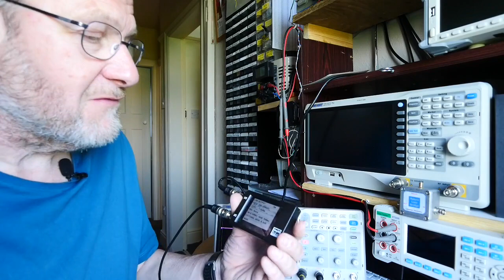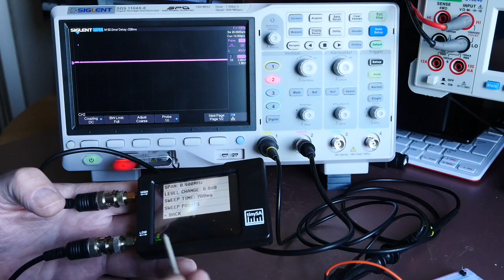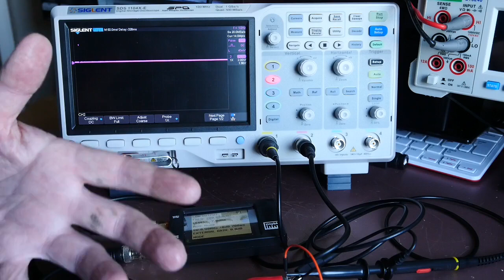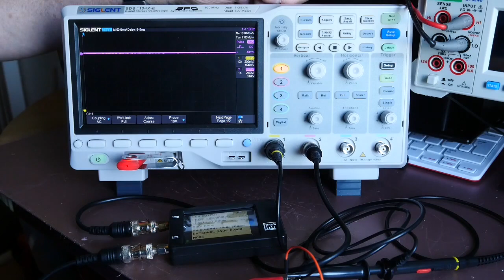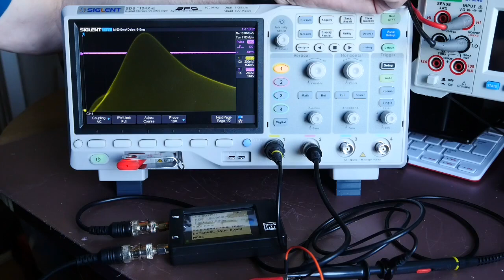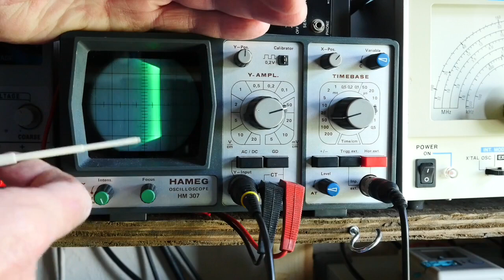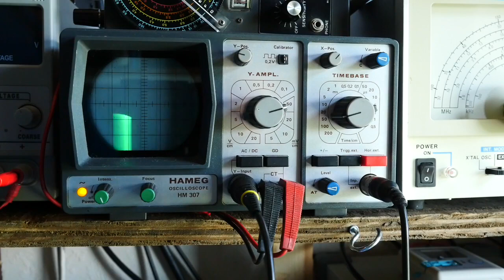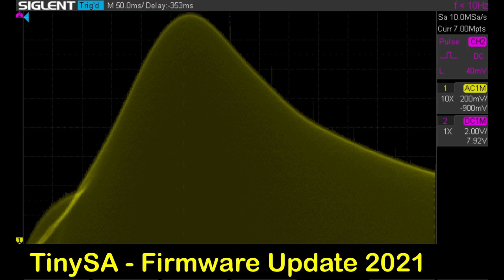Making the most of the TinySA firmware update May 2021 #067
Using the new Hi channel pulse to syncro the TinySA with the timebase of an oscilloscope and produce a bode plot.